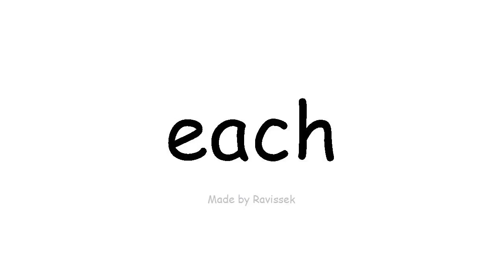dysgu Saesneg pob un